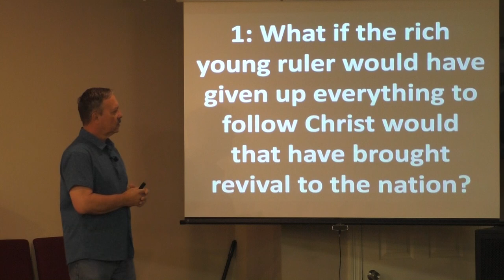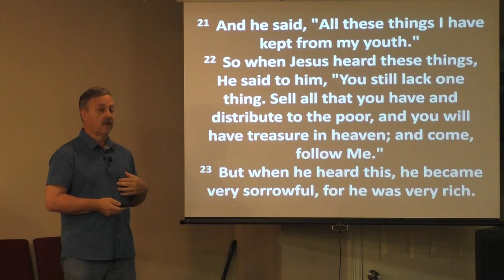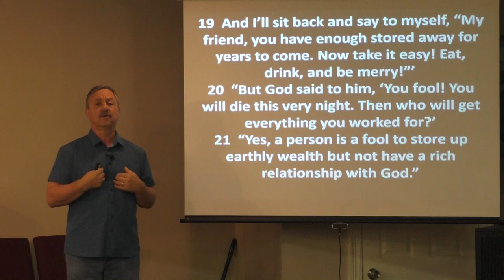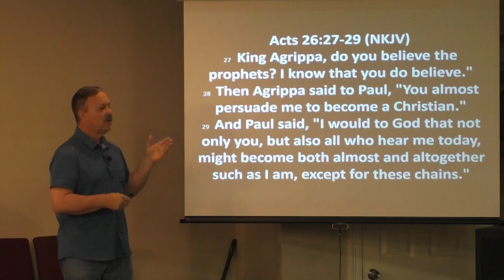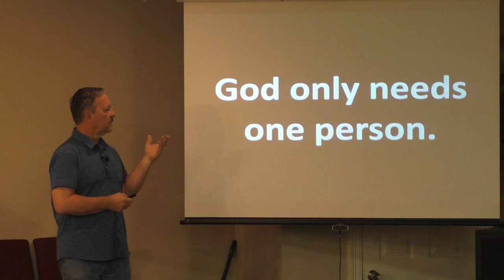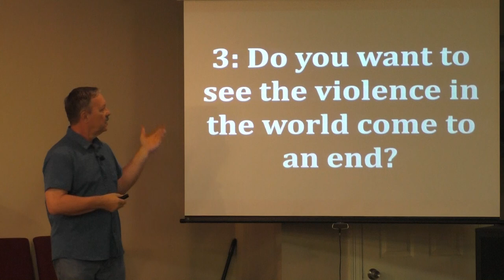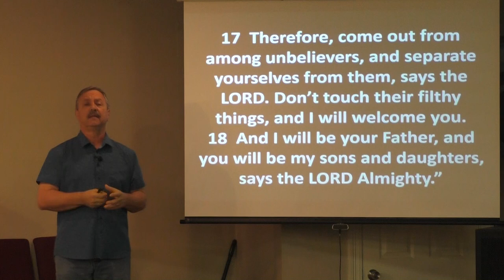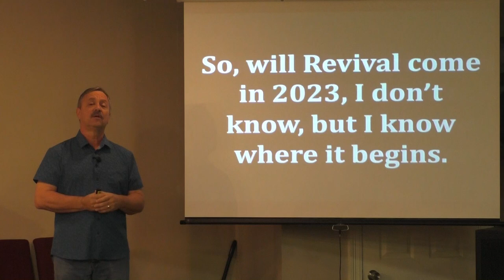What Will It Take to See Revival in 2023?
St. Bernard, LA